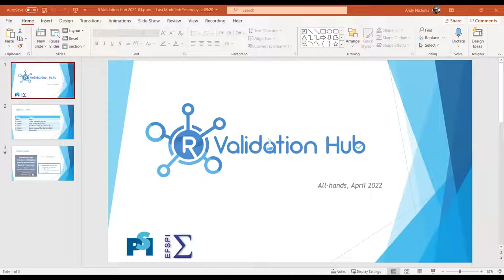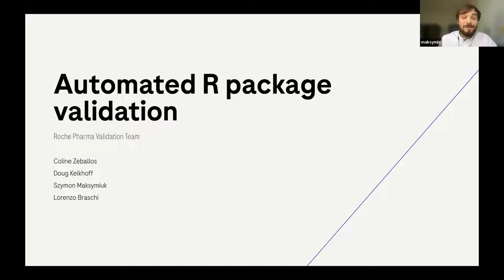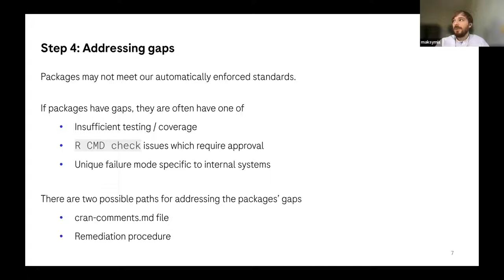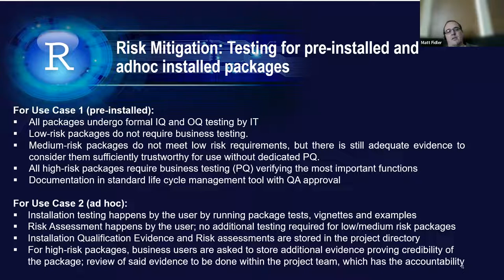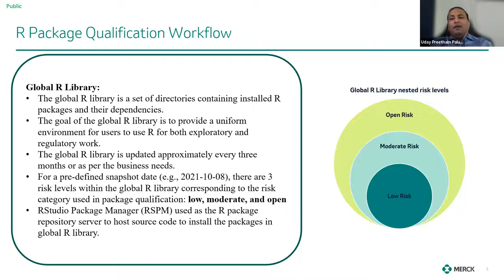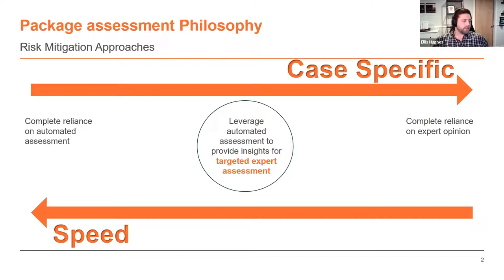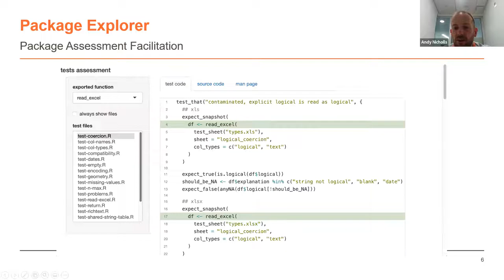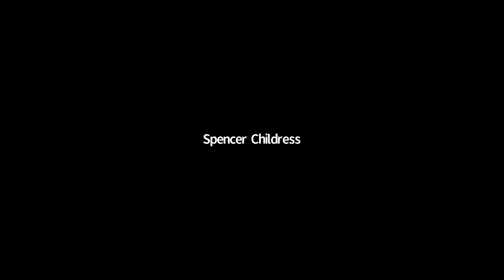Experiences Building a GxP framework with R (Part 1): Roche, Novartis, Merck and GSK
R Validation Hub Pharmaceutical company members discuss their experiences building the GxP framework with R. Presentations cover the following topics: Automated R Package Validation, R Package Risk Assessment and Validation, External R Package Qualification Implementation, and R Package Assessment.

Main Sections

0:00 Introduction
7:10 Automated R Package Validation with Szymon Maksymiuk - Roche
19:35 R Package Risk Assessment and Validation with Matt Fidler - Novartis
27:49 External R Package Qualification Implementation with Preetham Palukuru - Merck
39:19 R Package Assessment with Becca Krouse and Ellis Hughes - GSK
50:23 Discussion
56:34 Closing

More Resources